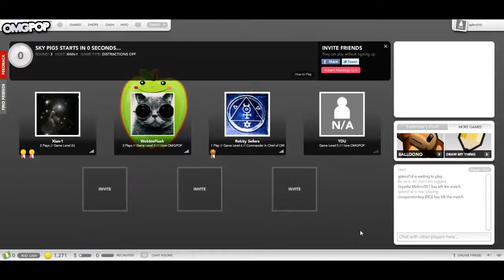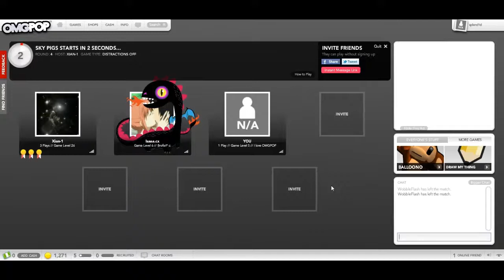FLYING PIGS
Hey Guys! This time i play the 'Sky Pigs' game. I am making a series of OMGPOP games. Basically, there are flying pigs in this game and the pig who travels the longest distance wins. Play and see if you can win in this flying pigs game.

Three games in this video.
Timings to the three 'Sky Pigs' games-
GAME 1 - 01:06
GAME 2 - 04:20
GAME 3 - 06:47